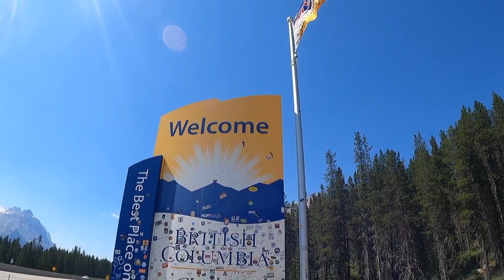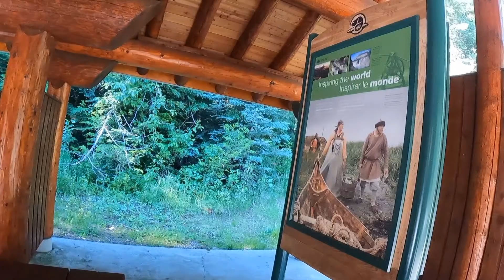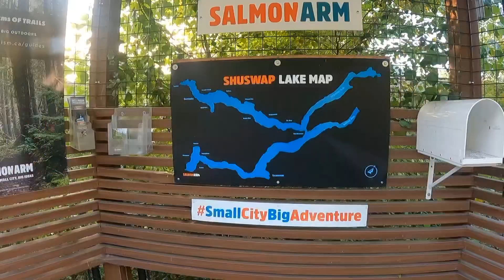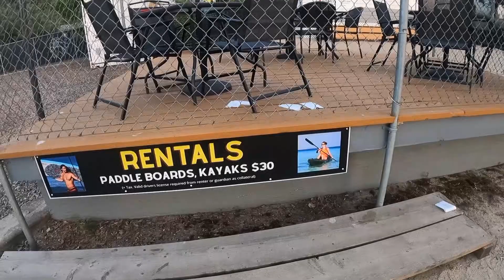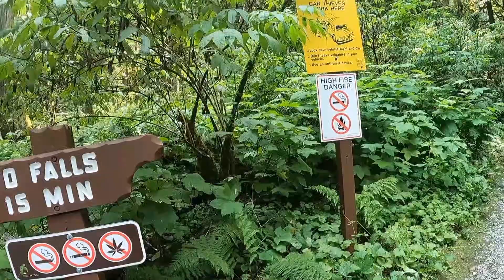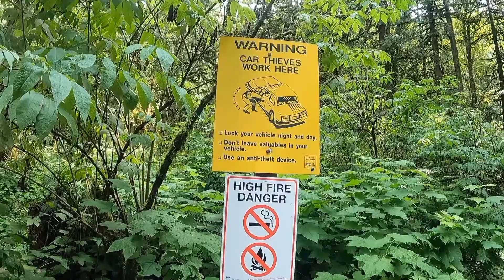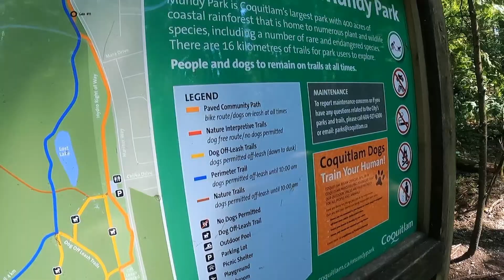Canada Kurdish Vlog/Road Trip Calgary to Vancouver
Road trip from Calgary, Alberta to Vancouver, BC